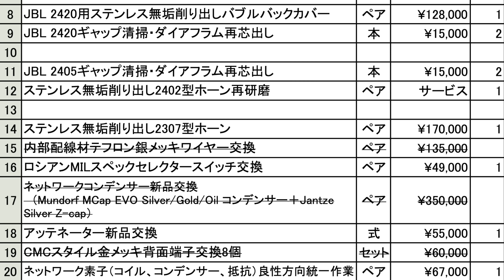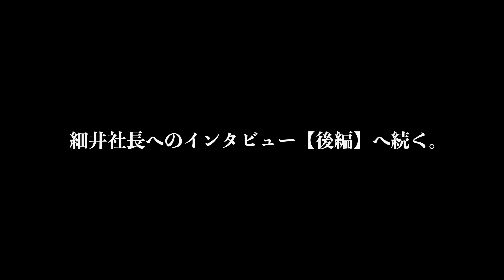カスタム総額●万円!! ケンリックサウンド JBL4343 完成披露!! 細井社長へのインタビュー実現!!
ケンリックサウンドへJBL4343をカスタム入院させ、待つこと約半年。
ついに完成しました!!
音出しした瞬間、それはもう全くの別物として朗々と鳴り出しました。
細井社長はあまり表に出たがらないタイプのようですが、お願いしてインタビューというか対談をさせていただきました。これはかなりレア映像だと思います。
また、ケンリックサウンドによる超高音質空気録音も別途アップするで予定ですので、楽しみにお待ちください!!

〜関連動画〜

ステンレス無垢切削バブルバックカバー装着ドライバーの音　ケンリックサウンド　JBL 375, 2440 Solid Stainless Throat & Humpback Chamber + 2311

究極音のJBL 4301再び完成　075ツィーター純銀単線仕様　JBL4301 w/ 075 Bullet Tweeters Mundorf Supreme MESGO　ケンリックサウンドの技術と情熱

音質比較 JBL 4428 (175Nd-2) ダイアフラム調整前後＆磁性流体除去　ケンリックサウンドのレストア技術　Diaphragm Adjusting & Ferrofluid Removal

オーディオケーブルの良質方向を聴いて判断する（純銀単線）ケンリックサウンド高音質の秘密　How to judge better direction of Solid Pure Silver Wire

◼︎SONY α7M4  ILCE-7M4

◼︎TASCAM タスカム Portacapture X8 リニアPCMレコーター

97.3%の復旧率を誇る業界随一のデータ復旧ソフト

↓詳しくはこちら↓
大切な写真データ/動画ファイルを誤って削除!? → EaseUS Data Recovery Wizardがおすすめ!!

■使用音源
・Artlist